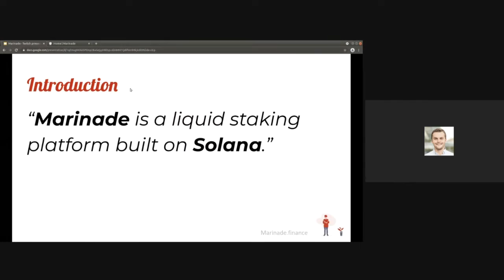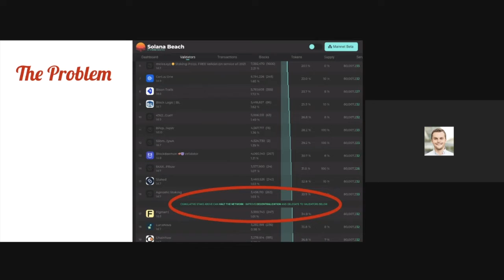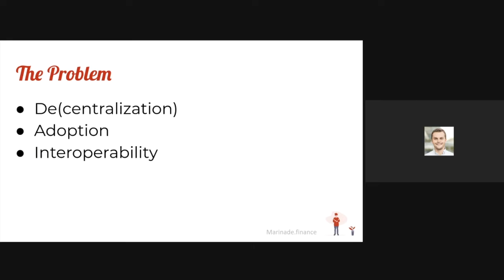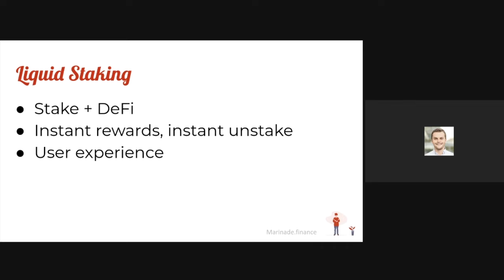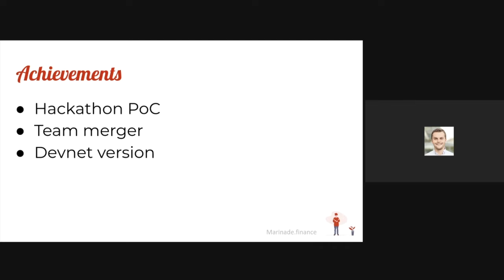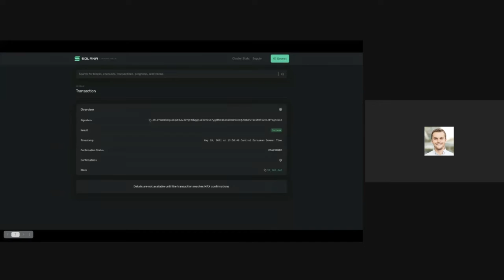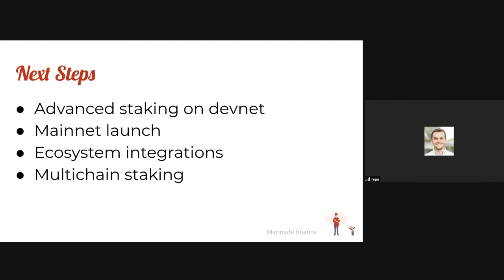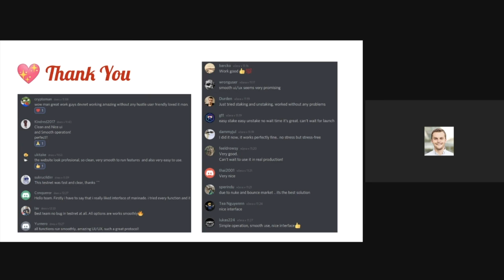Marinade Finance Presentation - Solana x Serum Defi Hackathon Demo Day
Marinade Finance runs through a demo of their platform during the Solana x Serum Defi Hackathon Demo Day, May 28th 2021